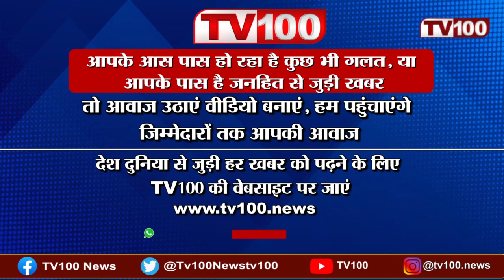CBI ने Manish Sisodia समेत चार को बनाया आरोपी | TV100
CBI has filed supplementary charge sheet against former Delhi Deputy CM Manish Sisodia in liquor policy case in Rouse Avenue Court on Tuesday Brindcos top executive Amandeep Singh Dhall has also been named as an accused.

शराब नीति केस में दिल्ली के पूर्व डिप्टी CM मनीष सिसोदिया के खिलाफ CBI ने मंगलवार को राउज एवेन्यू कोर्ट में सप्लीमेंट्री चार्जशीट दाख़िल की है,,,, सिसोदिया के अलावा जांच एजेंसी की चार्जशीट में हैदराबाद के CA बुची बाबू गोरंटला, अर्जुन पांडे और  व्यवसायी, ब्रिंडकोस के शीर्ष कार्यकारी अमनदीप सिंह ढल का भी नाम आरोपी के रूप में शामिल हैं

► TV100 DELHI NEWS CHANNEL:

टीवी 100 एक श्रेष्ठ न्यूज चैनल है. जो आपके लिए हमेशा तैयार रहता है. दिल्ली की सभी बड़ी राजनीतिक खबरें,सभी राजनीतिक हलचलों से आपको हरदम रखते हैं अपडेट. दिल्ली की सभी बड़ी और ब्रेकिंग खबरों के लिए बने रहें टीवी 100 दिल्ली पर

TV 100 is one of the best news channels. Who is always ready for you. All the big political news of Delhi, keep you updated with all the political movements.